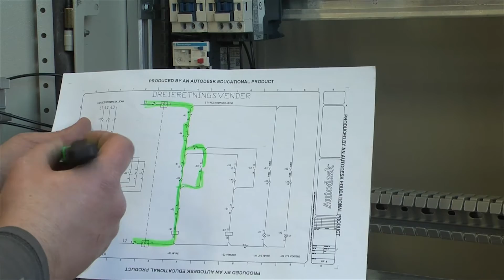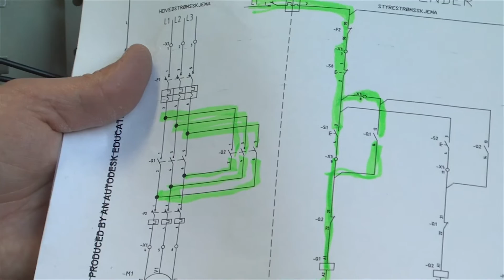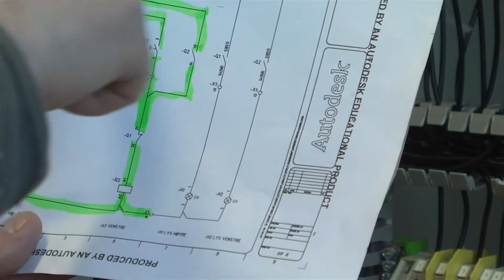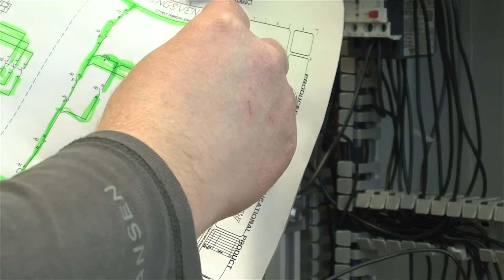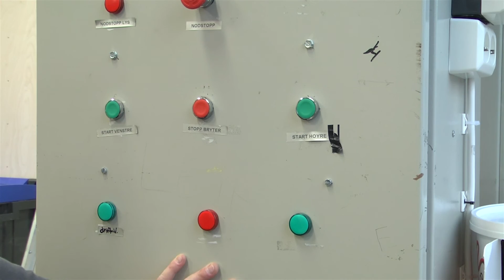Dreieretningsvender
Videoen er en del av et læringsoppdrag om dreieretningsvender som du finner her
Du finner mer om hovedstrømskjema og styrestrømskjema som blir brukt i motorkoblinger på ndla.no:

* Denne videoen er kun ment for bruk i undervisningen på elektrofag med veiledning av kvalifiserte lærere.

Skal det gjøres elektrisk arbeid hjemme må du ta kontakt med en kvalifisert elektriker. Viser til $9 i Forskrift om elektriske lavspenningsanlegg om ansvar hos eiere, brukere og de som utfører arbeid på slike anlegg.